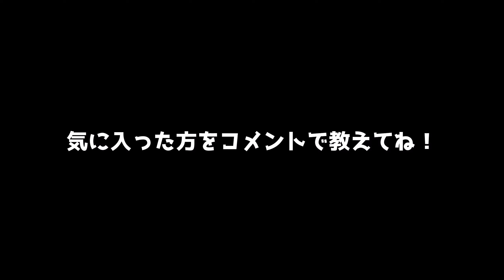【WoT：Bourrasque】カレリアを小隊で制圧していく!! TIstylesがおくるゆっくりWorld of Tanks # 523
▼出演者
TIstyles(兄) [Bourrasque]
rudel1982 [WZ-111-1FT]
DL6_NM [Nomad]

mush_roooom(キノコ)(妹) [ナレーション]

申請の際は必ず「クランへの自己アピール」をご記入ください！

・他の実況者やYoutuberの名前（特定できる伏字を含む）や動画に関する内容
・不快なコメント、誹謗中傷コメントなど
・他のチャンネルや動画配信の宣伝

上記項目は削除させていただきます。
また酷い場合はブロックさせていただきます。